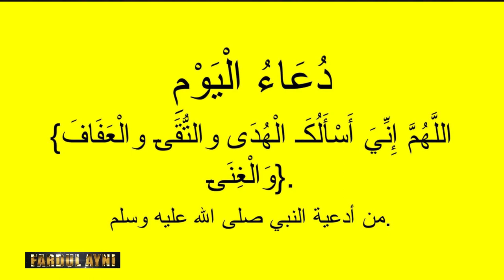Fardul hayni 24éme numéro avec Serigne Mame Mor MBACKÉ xam sa dîné